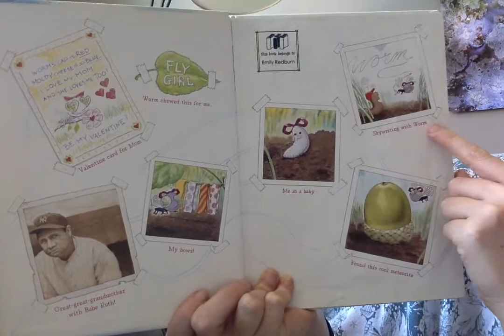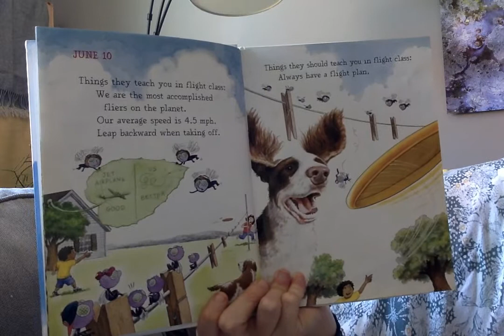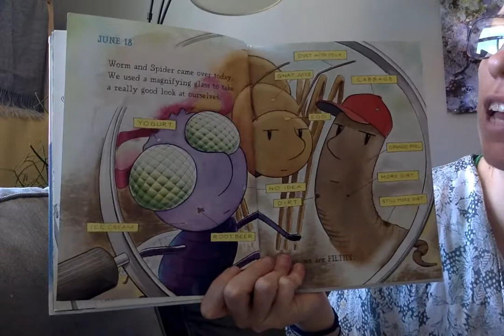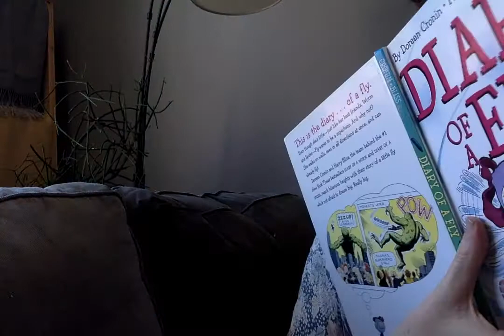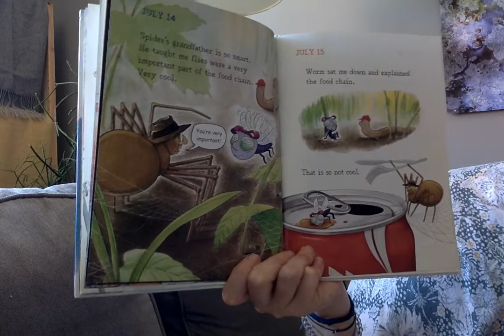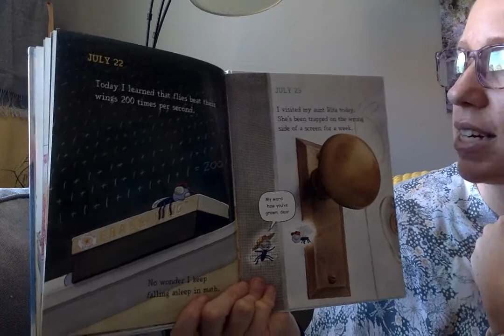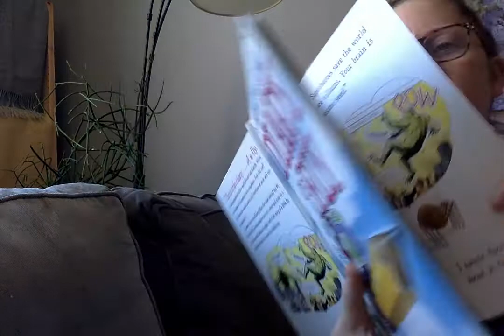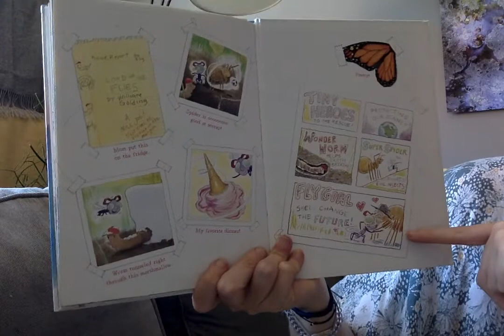Diary of a Fly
Talk or write about:
- Write a diary entry every day this week! Add the dates and record some of the things you did that day!
- Write your own book inspired by this series about another animal (for example: Diary of a Sloth)